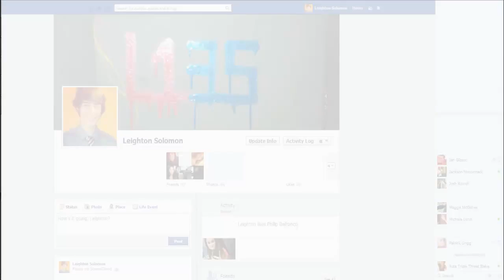Harlem Shake - vFACEBOOK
This is javascript code made by a genius from funnyjunk.